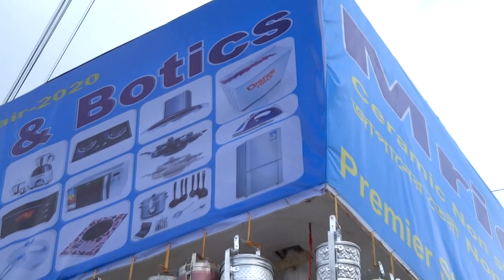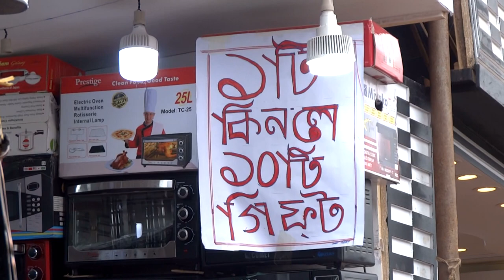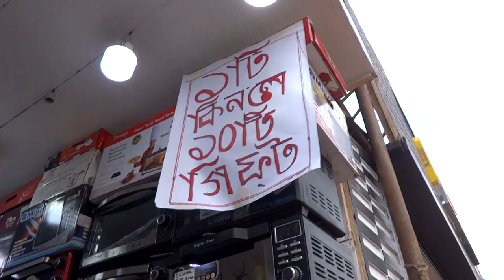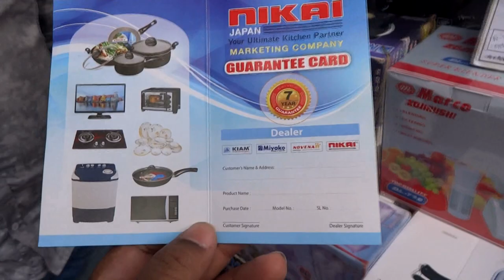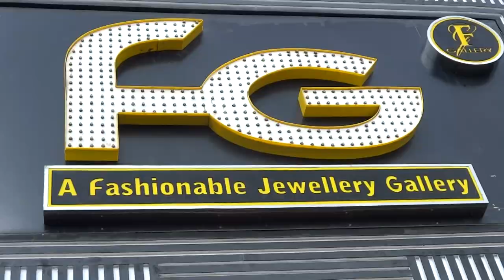একটি কিনলে ১০টি ফ্রি । BANIJJO MELA 2020 | MIYAKO ELECTRONICS | DITF 2020 | বাংলারমুখ | Banglarmukh